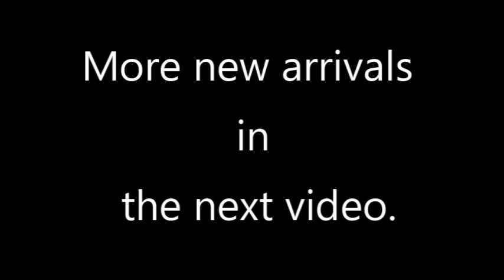New Locos and a Church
All FREE !